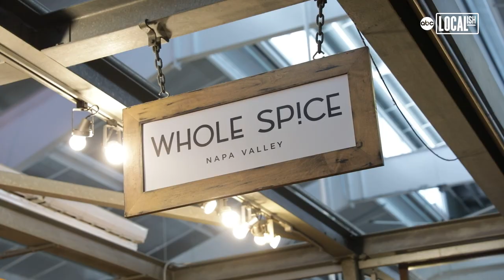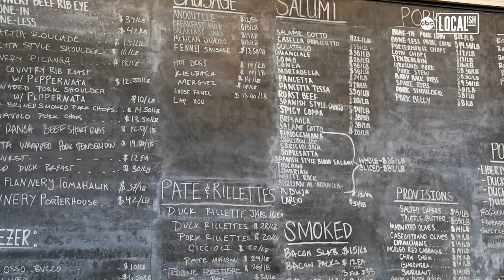Oxbow Public Market is Napa Valley’s go-to gathering place for foodies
Fried chicken sandwiches, oysters, fresh ice cream--you name it, Oxbow Public Market offers it.

Known as a gathering place for foodies, the Oxbow marketplace spans 40,000 square feet with fresh food at every turn. The food paradise supports sustainable farming practices, owner-operated businesses, and local food producers throughout the Bay Area. Walk through and you’ll find fresh meats, ice cream, oysters, and beer from popular vendors, including Milestone Provisions, Hog Island Oyster Co., the Fatted Calf, and Fieldstone to name a few.

"One thing that I love about being part of the Oxbow is that it's such a great collaboration with so many other people. There's so many great vendors and people who are producing great things," expresses Founder/Co-owner of Milestone, Dave Cruz. "And then obviously the people that come in are phenomenal too. It's just so much fun."

Guests from throughout the Bay Area and beyond visit to get their fill of flavorful foods, as well as speak with shop owners to learn more about California’s diverse local offerings.

"A great way to spend the day is just to walk through the market, see everything that's going on. They have tons of different options for drinks and food," explains Andrew Flohr, the GM of Fieldstone Brewery. "Come sit down, have a beer, enjoy a beer garden, and just enjoy the rest of your night."